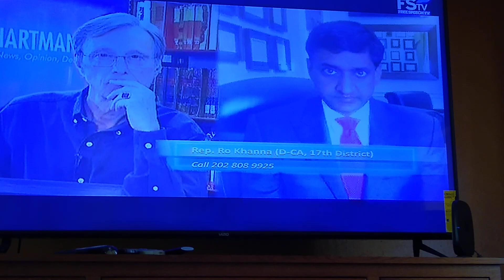cutting social security cuts 100 billion per month